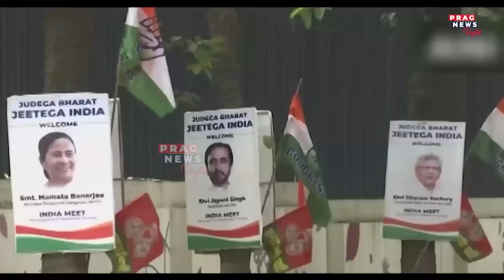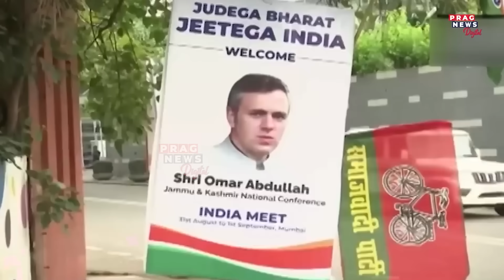Bypoll result 2023: Out of 7 BJP lost in 4 seats, details here